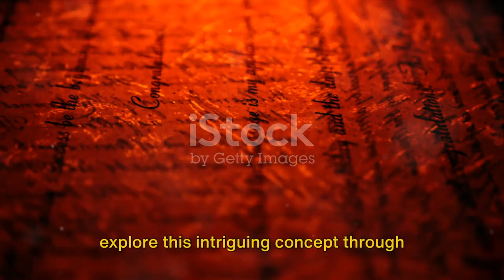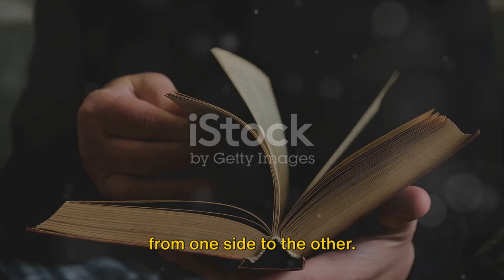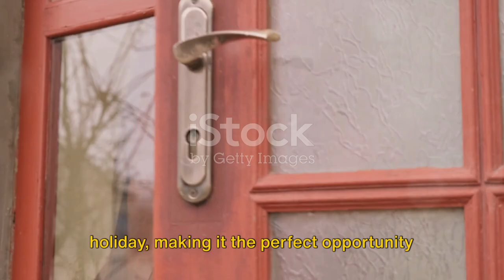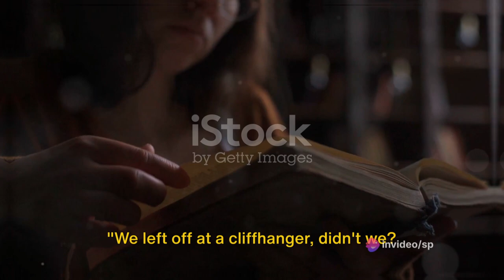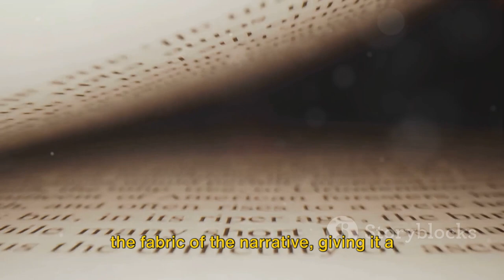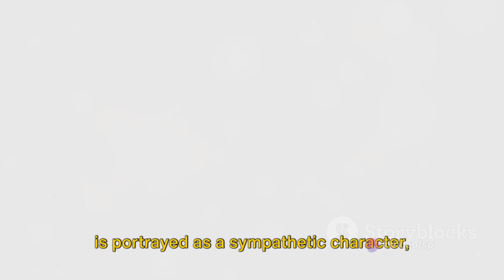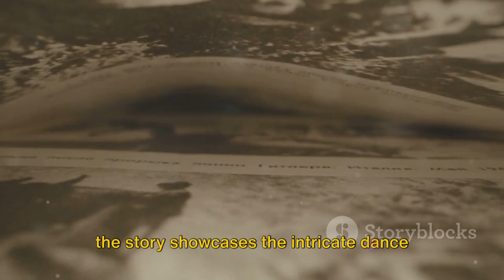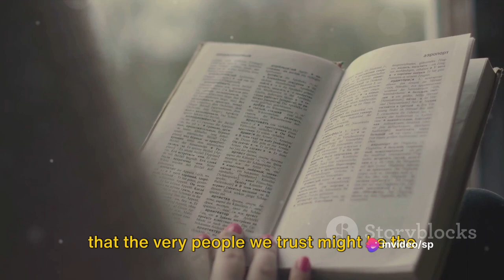Decoding 'A Question of Trust': Class 10 English Explained | A Question of Trust By Sp Sir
In this video, we delve into a comprehensive analysis of Victor Canning's 'A Question of Trust,' a popular text from the Class 10 English curriculum. Join us as we unravel the narrative, explore the underlying themes, and dissect the various literary devices employed by the author. Whether you're a student seeking a better understanding of the text or simply a literature enthusiast, this breakdown is sure to enhance your appreciation of the story.

Don't miss out on this insightful discussion that will not only help you grasp the nuances of the text but also enhance your analytical skills. Let's make learning literature an engaging and enriching experience together!

OUTLINE:

00:00:00 Introduction
00:00:57 The Main Characters
00:01:51 The Plot - Part 1
00:03:51 The Plot - Part 2
00:05:28 Themes and Analysis
00:07:35 Relevance and Conclusion